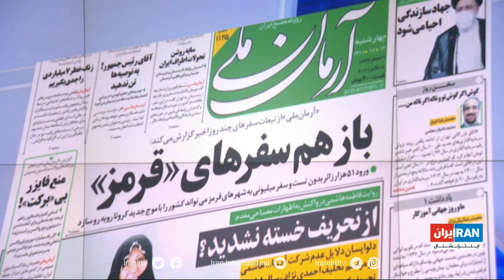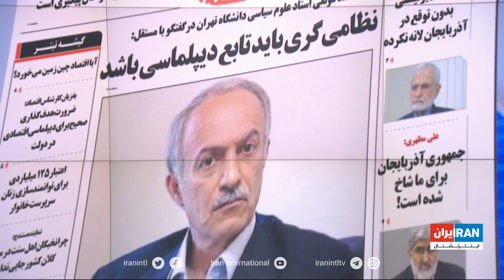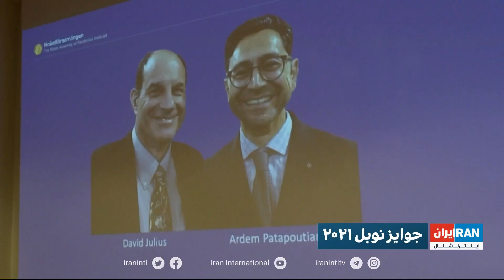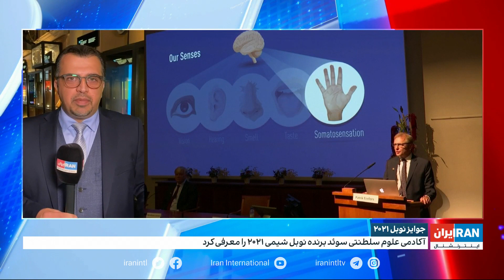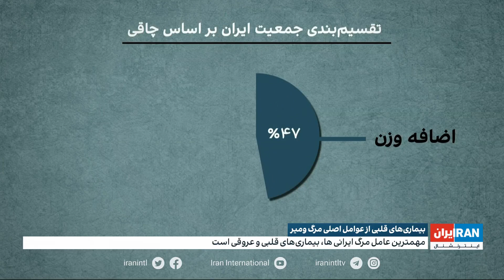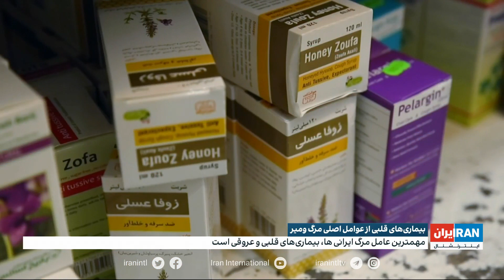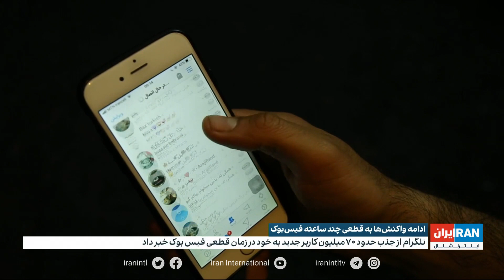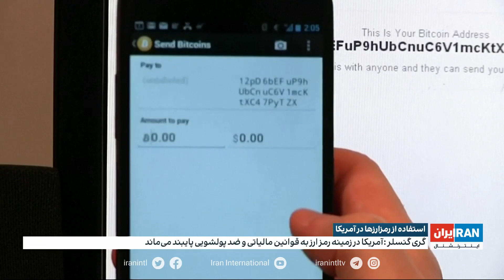اخبار نیمروزی | چهارشنبه ۱۴ مهر